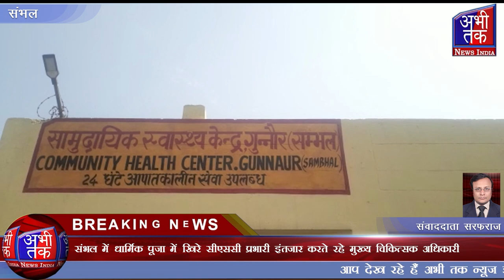संभल में धार्मिक पूजा में खिरे सीएससी प्रभारी इंतजार करते रहे (CMO) | Abhi Tak News